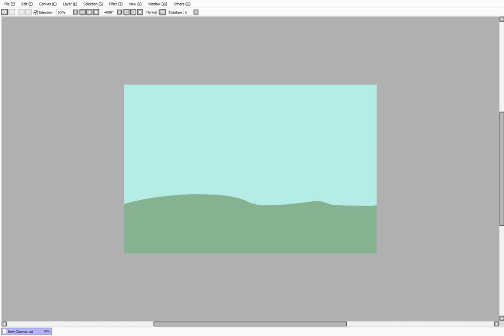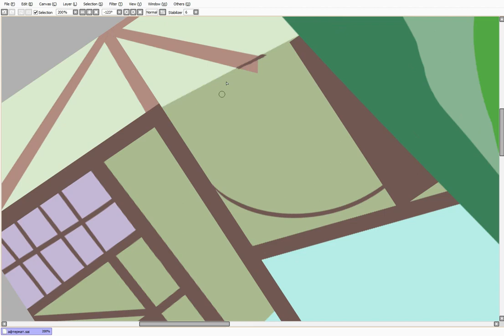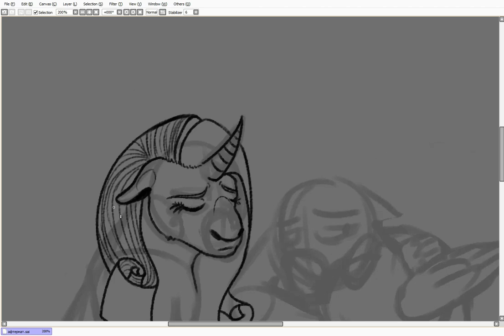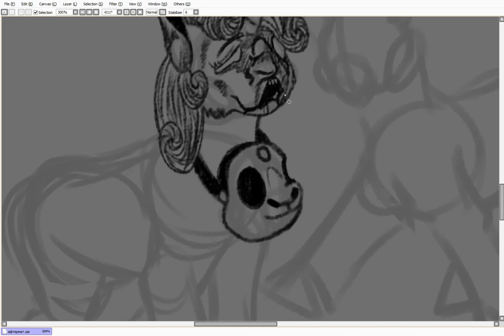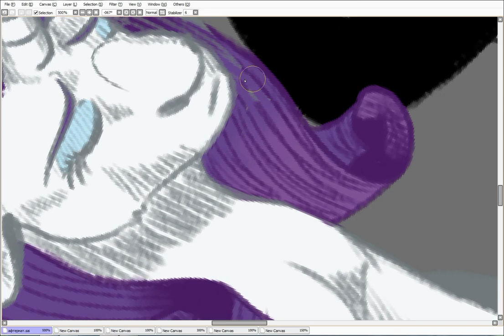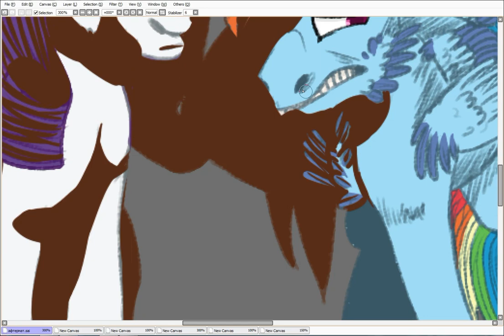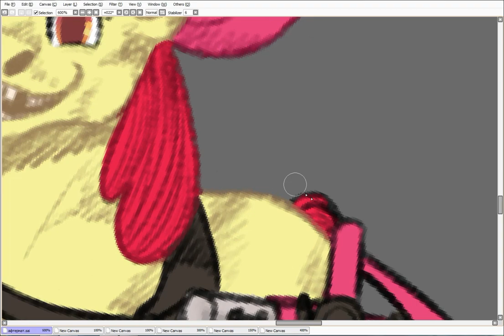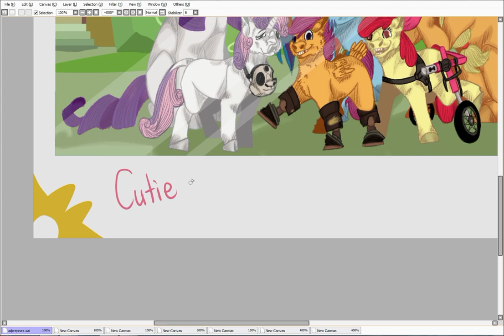Picture Perfect// MLP Speedpaint ( CursedMark Crusaders aftermath)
✨✨✨Hey! Welcome to the video! Please read the description.✨✨✨

Special thanks to my boi - Geiger Counter for helping me with the music! Love you, bud!
If you proud of what you did- take a picture to immortalize your achievement! Go on! Save it for eternity!

I have tumblr now! Everyone is welcome! ✨
And I still have the VK group.

Programs:
-Paint Tool Sai
-Wondershare Filmora

Shiinamota-PowaPowaP- Feat. Kagamine Rin】-Girl A -少女A
Unknown-FANTASTIC PHANTASM
Widdly 2 Diddly -LISA- the painful RPG--49. Ode to the Oblivious
_sodikken-Misery Meat
♡｡✧_3ㄴ¥∆ㅜ✧。- °---Mice on Venus-extra nostalgic- -_ nightcore
Widdly 2 Diddly -LISA- the painful RPG--4. All Hail the Fishmen
Diagnose- Lebensgefahr-The Last Breath Of Tellus